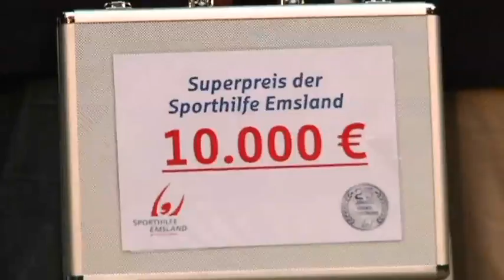Sport Tombola Werbeclip brightcove HQ